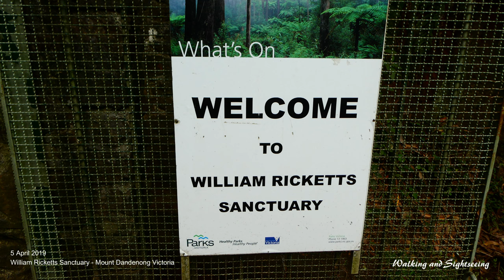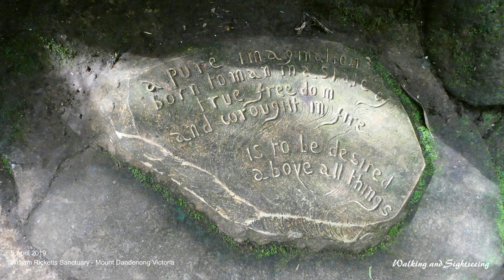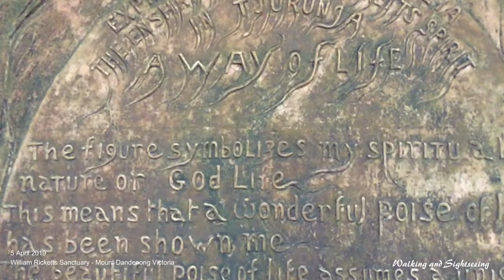Melbourne William Ricketts Sanctuary Aboriginal Art Sculptures Mount Dandenong Victoria Australia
A collection of photographs and a short video from our visit in 2019 at the Dandenong Ranges in Victoria Australia.

The William Ricketts Sanctuary is a sculpture exhibition in the Dandenong Ranges, Victoria which showcases the artist’s sculptures depicting Australian Aboriginal people and native animals.

The William Ricketts Sanctuary is a serene setting made for tranquillity and quiet reflection; including 92 major sculptures and many small clay sculptures.
Nestled in the Dandenong Ranges, just 35 kilometres (21 miles) east of Melbourne, lies the eponymously named William Ricketts Sanctuary, a controversial collection of 92 sculptures made by William Ricketts.

The exhibition displays clay sculptures honouring Aboriginal people and native Australian animals, often referring to Central Australian Aboriginal legends.

The sculptor, William Edward Ricketts, was an untrained artist who rejected traditional colonial life, preferring to immerse himself in nature and the Central Australian outback where he studied Dreamtime stories and native fauna which inspired his work.

CURRENTLY CLOSED due to extensive storm damage in June 2021.

In June 2021, a significant storm event severely impacted the Dandenong Ranges, resulting in fallen trees and branches, blocked access to roads and tracks, and damage to numerous assets. Recovery from a storm event is a slow, complex process and within the Dandenong Ranges there remains many private and public assets that remain unliveable, unoccupied, or not yet re-opened.

William Ricketts Sanctuary was extensively damaged, with many sculptures, buildings, pathways and handrails destroyed by numerous large fallen Mountain Ash trees. Unfortunately, William Ricketts Sanctuary remains closed.

Parks Victoria is continuing to make the site safe to continue the recovery process, but it is going to take longer than other sites due to the sheer scale of the damage and the artistic and cultural importance of the sculptures. At this stage, there is no specific date when the Sanctuary will re-open, but it is not expected to be during 2024.

We understand it’s disappointing that William Ricketts Sanctuary remains closed, and we are grateful to the local community, our stakeholders and visitors for their patience and continued priority to keep safe by staying outside of these closed areas.

Situated in a ferny glade in the Dandenongs, William Ricketts Sanctuary is a place of beauty and tranquillity, featuring extraordinary sculptures of people and animals half-hidden in the natural environment, just waiting to be discovered.

Interconnecting paths take you on a magical tour of cool temperate forest, lush fern gullies, and the 92 striking sculptures, perfect for quiet reflection and contemplation of the vision of artist William Ricketts.

An audio tour bringing to life the work and passion of William Ricketts is available for hire at the sanctuary for a fee of $5.

A gallery featuring additional works by William Ricketts, as well as information on the artist and his sculptures, can be found in the north-west area of the grounds.

William Ricketts Sanctuary is part of an Aboriginal cultural landscape in the traditional Country of the Wurundjeri People. Parks Victoria respects the deep and continuing connection that Traditional Owners have to these lands and waters, and we recognise their ongoing role in caring for Country.